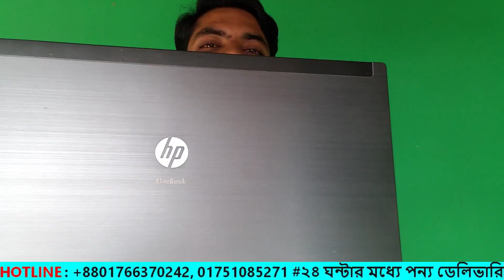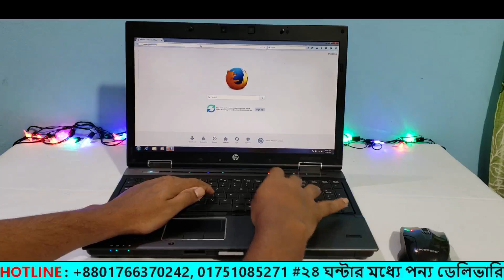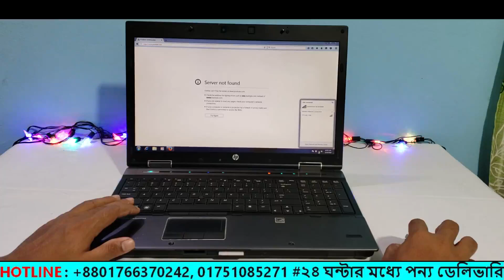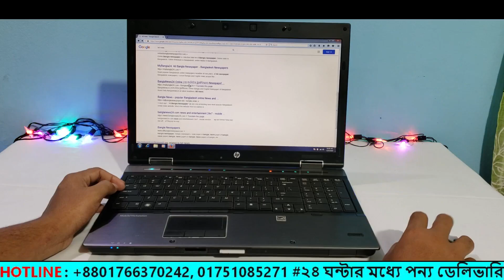পানির দামে ল্যাপটপ কিনুন । মাত্র ১৬৫০০ টাকা ! hp elitebook Laptop Bangla Review